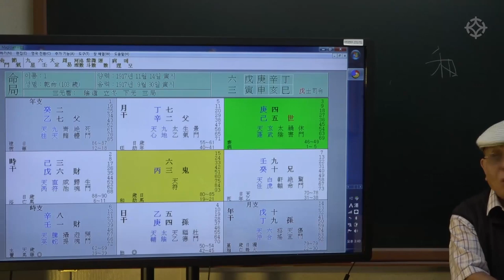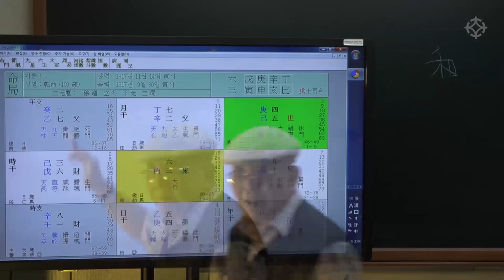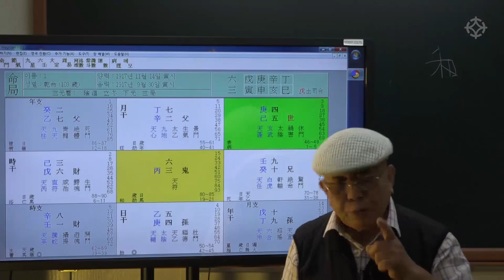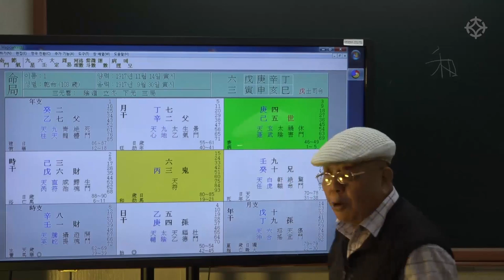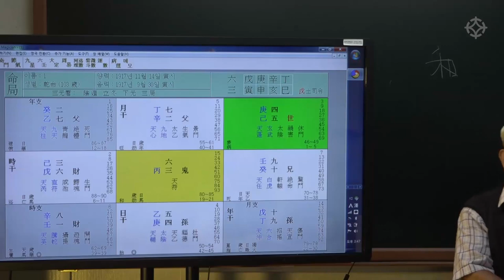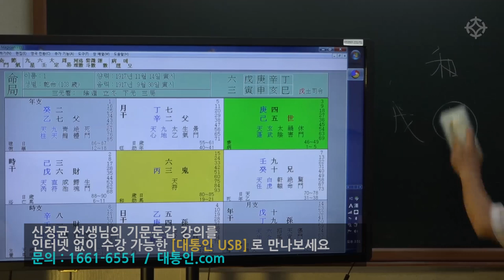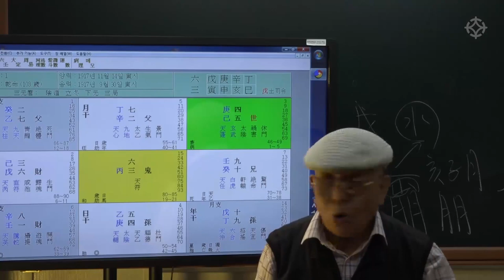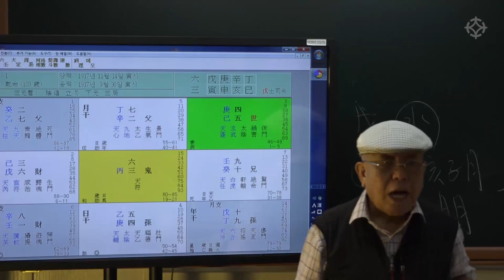박정희 대통령 사주(2) : 인신사해가 모두 들어 있는 기문둔갑으로 사주 해단하기 - 신정균 선생님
기문둔갑 해단하는 법(2)

기초 공부를 끝내신 분들도 실전에서
기문둔갑 해단하는 법을 익히실 수 있습니다

인신사해가 모두 들어있는 사주의 예로
고 박정희 대통령의 사주를 해단합니다.

기문둔갑 장인, 신정균 선생님의 강좌는

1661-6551